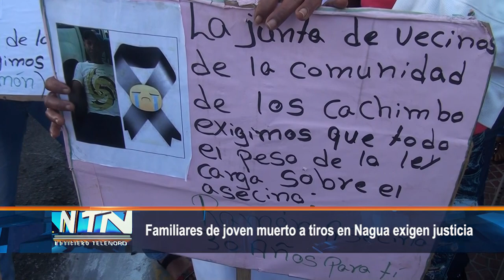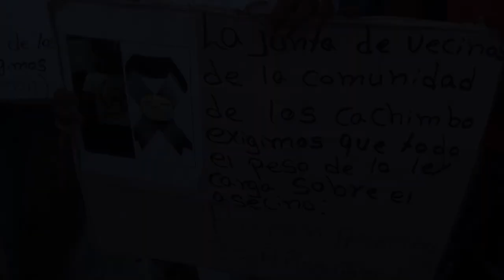Familiares de joven muerto a tiros en Nagua exigen justicia